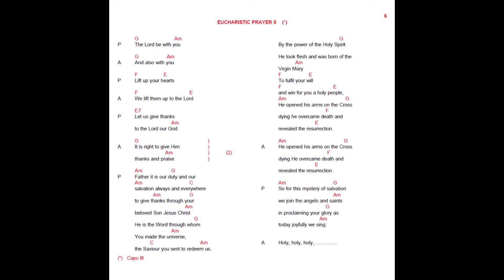EUCHARISTIC PRAYER II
Liturgical song.